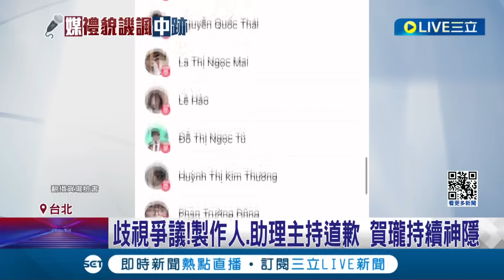賀瓏神隱ING! "夜夜秀"贊助商陸續喊卡 床墊品牌急切割 砸錢上脫口秀"遭列贊助商" 台灣基進告薩泰爾 PTT創世神: 網紅只怕沒流量│【LIVE大現場】20240125│三立新聞台